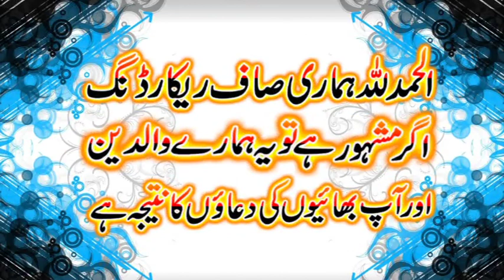Molana Mobeen Ahmad Rehmani Sahib 26/05/2023/@BsIslamicCenterKanganpur